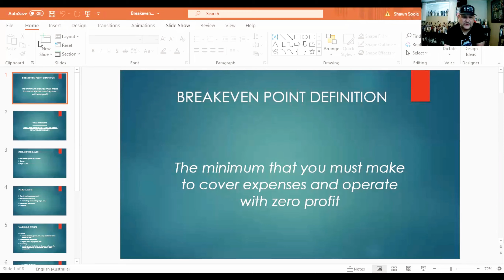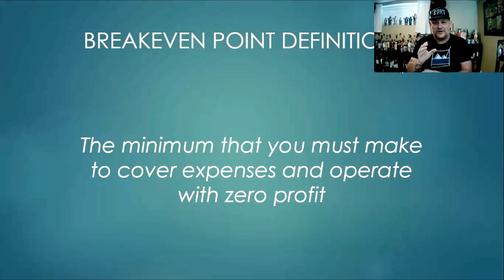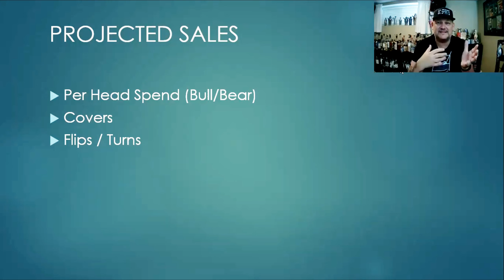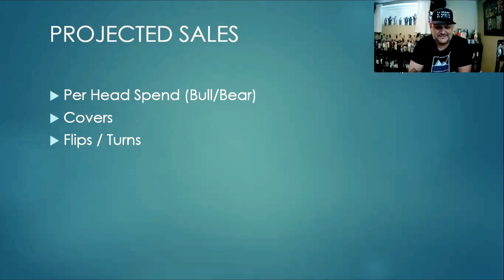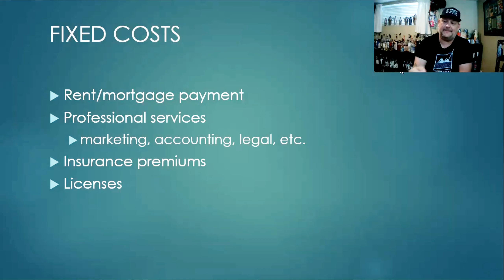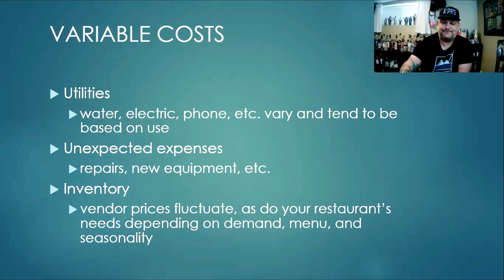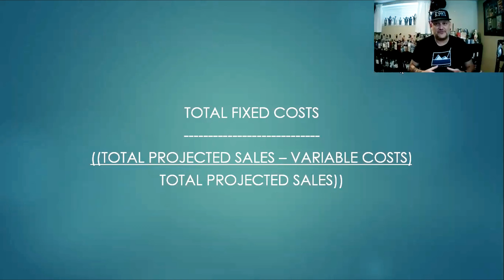Post Shift Shot #104 - Break Even Points and Why They Are Important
This is a more in depth and follow up to a video I did on Instagram last week; with lock downs and shrunken hours, there are a few fundamentals that you have to calculate as an owner operator to make it all make sense. Hope this brings value to a few people tuning in.

Share a dram with the hospitality industry’s top global talents: bartenders, venue owners, distillers and industry aficionados. Shawn Soole has lived, breathed, and imbibed hospitality for decades. Now, he delves into the advice, opinions, and provocative stories that are helping to define the creative, culturally-necessary space of ‘modern hospitality’—covering topics from front-of-house service, to back-end business operations, and every inch between.

“Tales of the Cocktail” - Top 10 Best Broadcast or Podcast (2020).

New episodes posted every Tuesday and Friday.